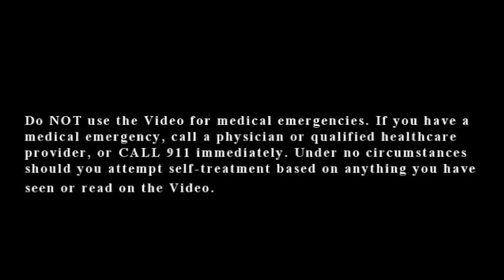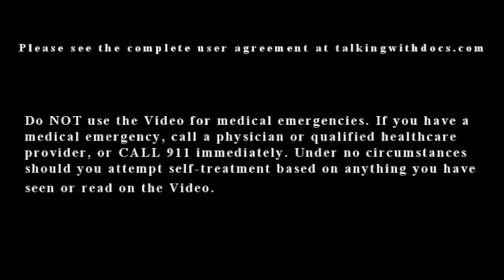Patellofemoral Syndrome (Anterior Knee Pain): What Can You Do About It?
Patella femoral syndrome (aka anterior knee pain or chondromalacia patella) is discussed including signs, symptoms and treatment.